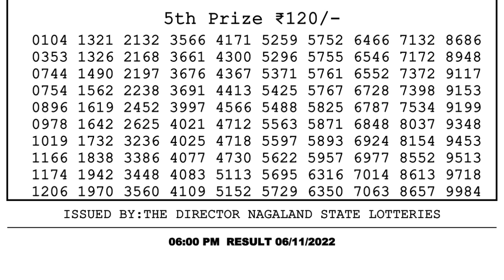Dear Lottery Sambad 6pm today 06.11.22 Nagaland State Lottery Result